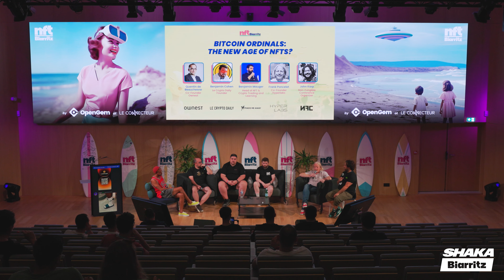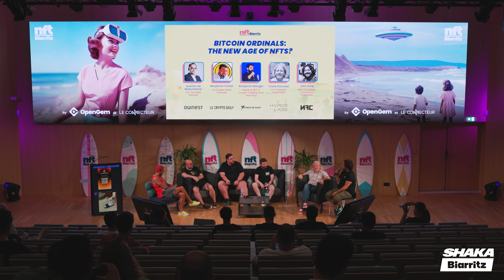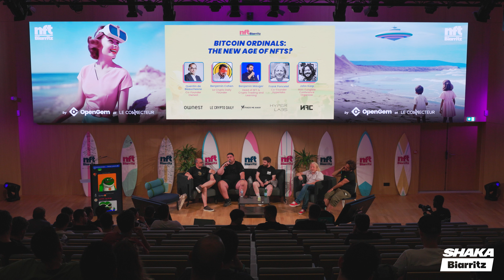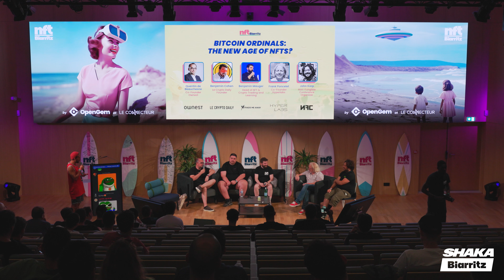Bitcoin Ordinals - The New Age of NFTs - NFT Biarritz 2023 (SHAKA Event)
Panel speakers :

- Quentin de Beauchesne, Co-Fondateur Ownest
- Benjamin Cohen, The Crypto Daily Founder
- Benjamin Mauger, Head of NFT & Crypto Trading and Learning
- Frank Poncelet, co-founder Hyperlabs
- John Karp, NFC Organizer

This is from NFT Biarritz 2023 event in France 🏄‍♀️.

SHAKA Events